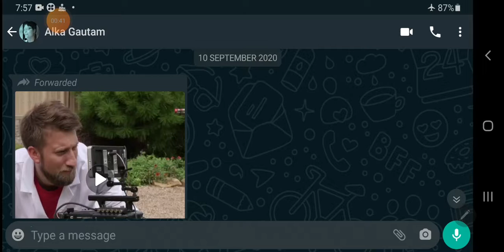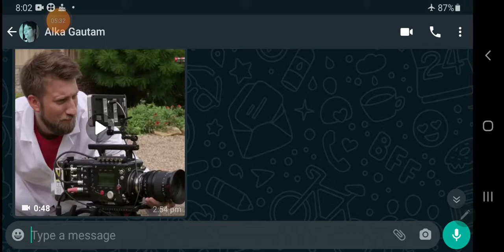NICTITATING MEMBRANE : Dr A.K.Gautam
B.Sc.3rd year Zoology Paper 1st
Dr Ajay Kumar Gautam,
Department of Zoology, Govt.Bangur P.G.College, Didwana, Distt.Nagaur